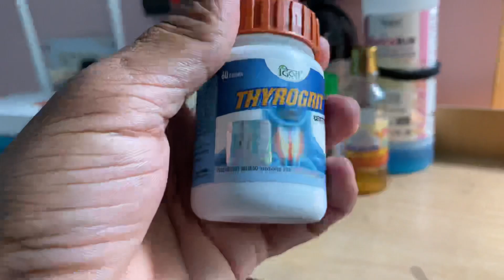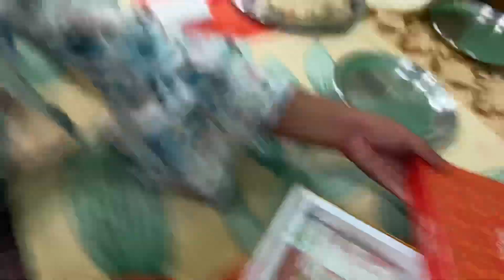Aao noodles khate hai